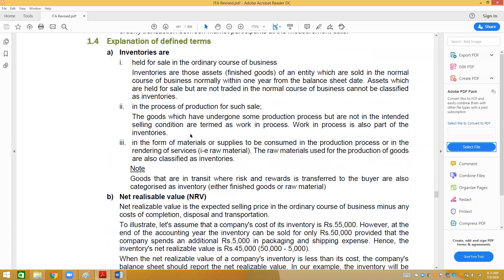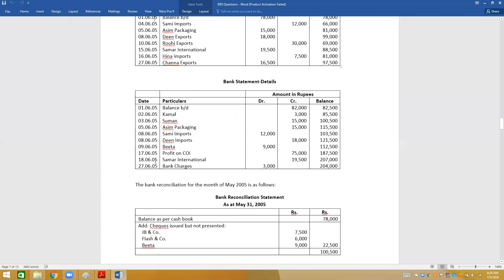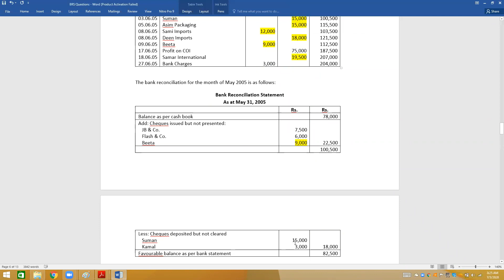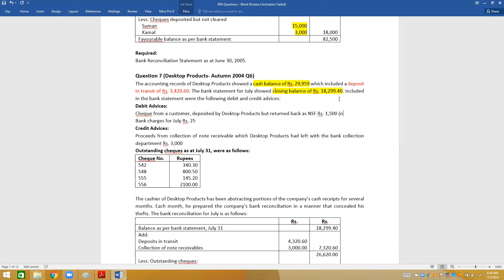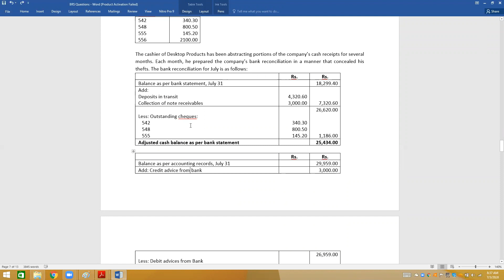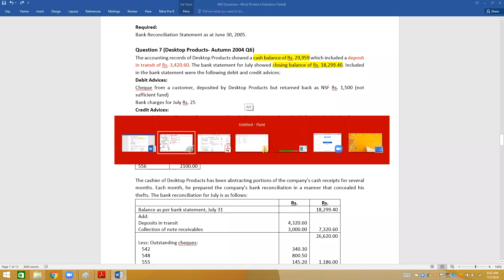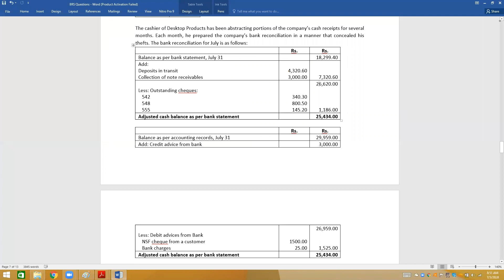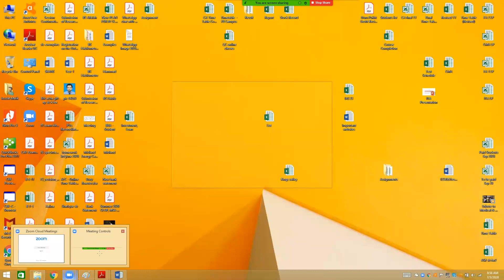BRS 05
Bank Reconciliation Statement Lecture 05